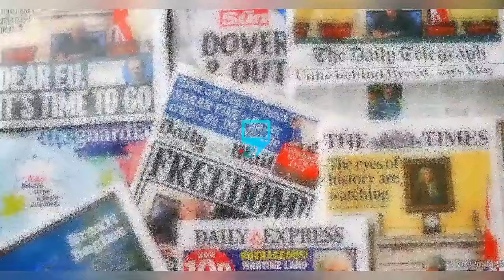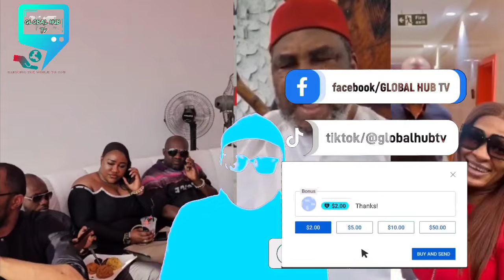20 MIN AGO PETE EDOCHIE SECRETLY MEET OBI CUBANA WITH YUL EDOCHIE TO.....................